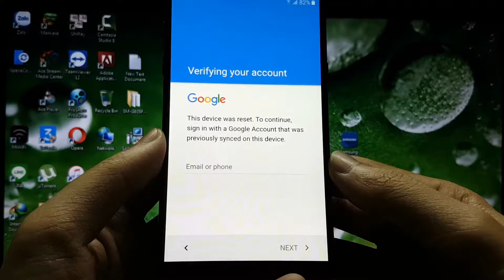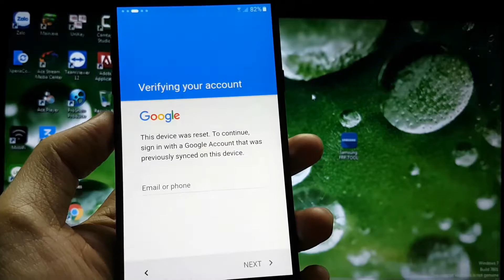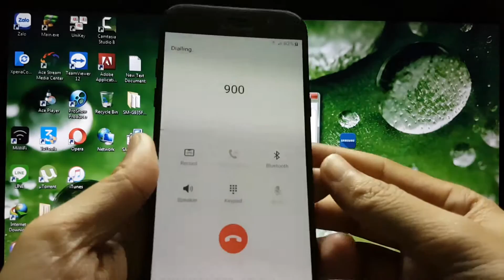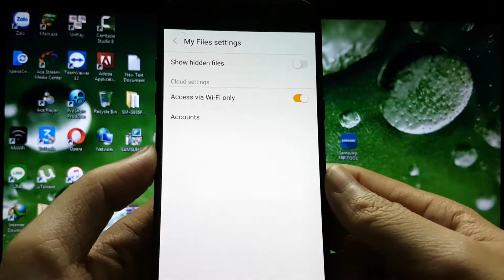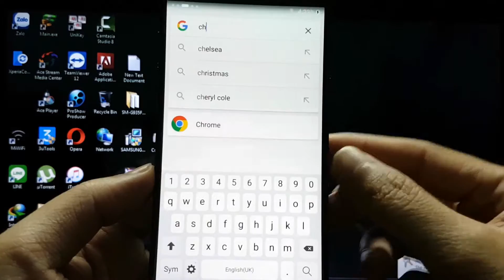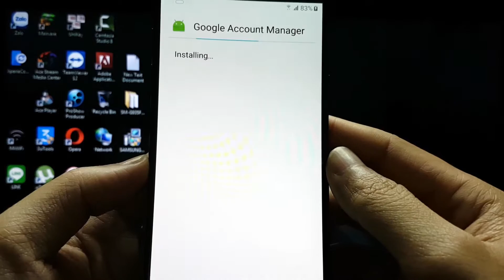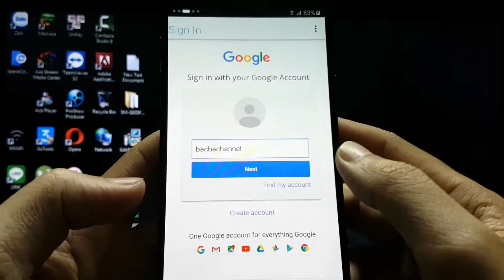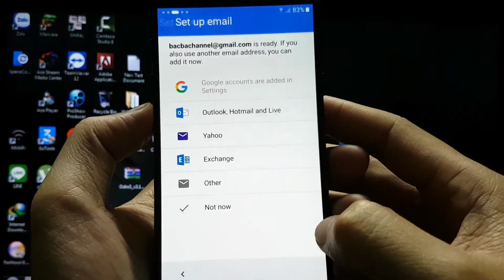Bypass Google Account Samsung A5, A7 2017 With Samsung FRP Tool Free 100% Super Easy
Support All Devices Samsung 2017 : Galaxy A5 2017, Galaxy A7 2017 | Samsung 2016 Android 5.x, 6.x like: Galaxy Note 7, Note 5, S7 edge, S7, S6, S6 Edge, J2, J3, J5, J7, J7 Prime, A3, A5, A7, A8...

🚹 Link Reference
- Samsung Galaxy bypass verification on Google Account:
- Bypass Google Account Samsung A3, A5, A7, J1, J2, J3, J5, J7, S5, Note, Tab Android 5.1, 6.0:
- Bypass Google Account Samsung A5 2017, A7 2017 Without Using A Computer New Update:
- Bacba - Hard Reset Samsung Galaxy A5 2017 | A7 2017